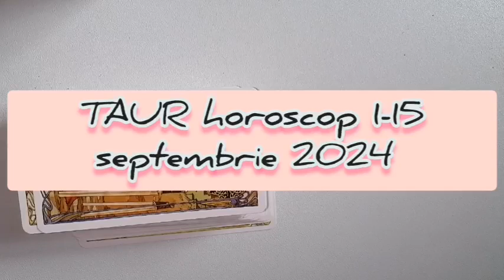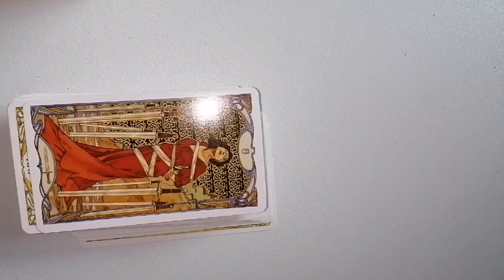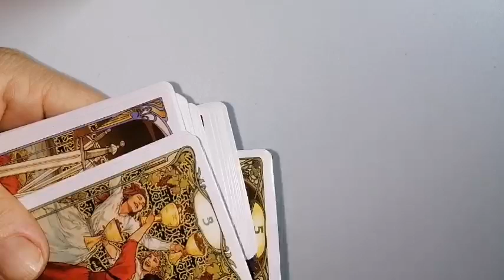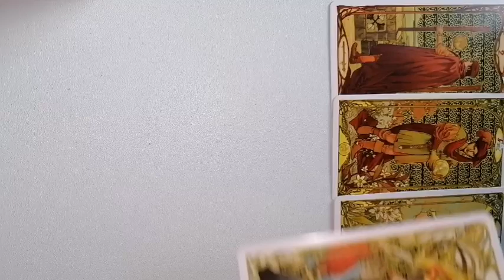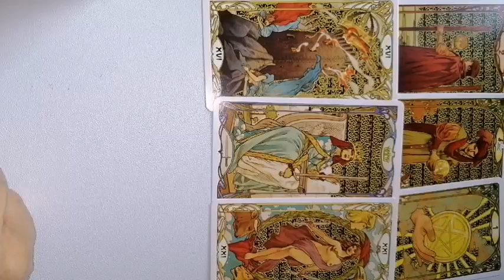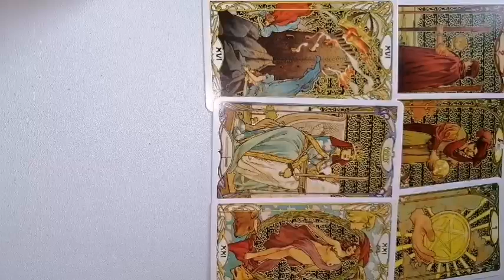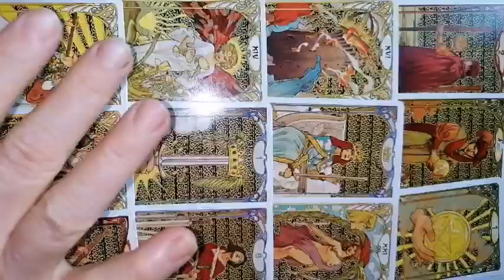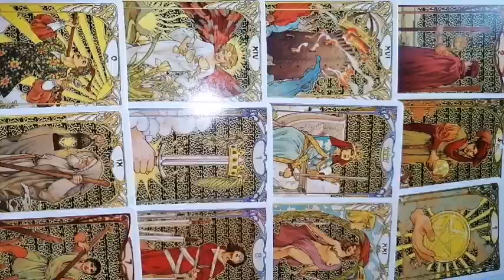TAUR 1-15 septembrie 2024 Horoscop și tarot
Asp astrale pentru zodie și ascendent